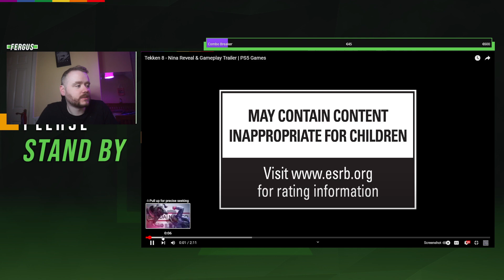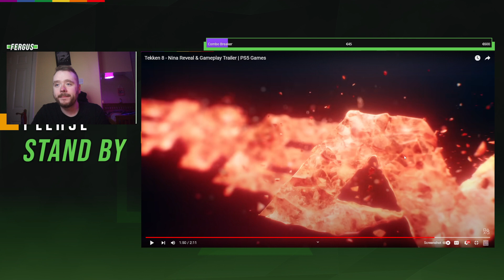Death By Degrees in Tekken 8?! - Tekken 8 Nina Trailer Breakdown